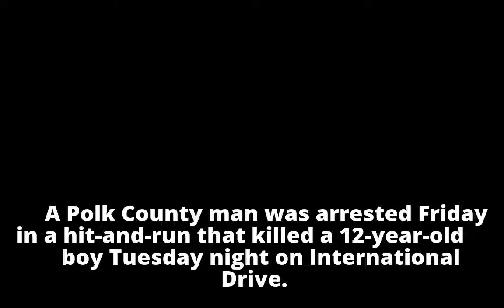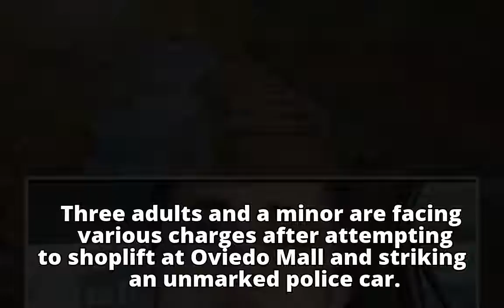Man arrested in 12-year-old's hit-and-run death on International Drive